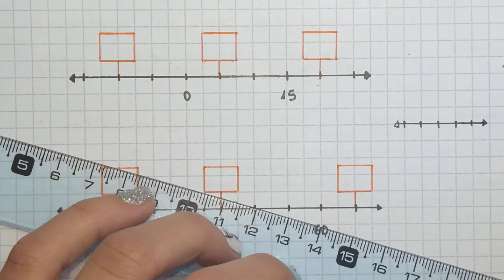RECTAS NUMÉRICAS - Ubicación de números faltantes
Hola !! Acá les dejo un vídeo de como calcular números faltantes de una recta numérica en distintas escalas

En la parte donde dibuje las rectas chiquititas en la de arriba del todo me confundí, era 0,3,6,9,12 no iba el uno, sino un cero
Disculpen la confusión

Saludos !!